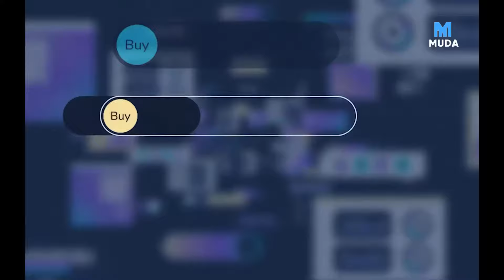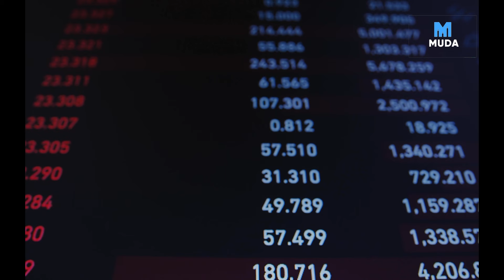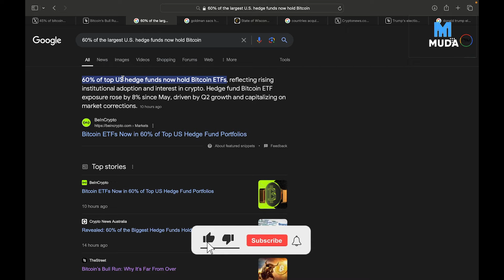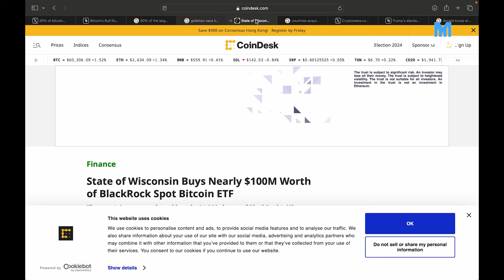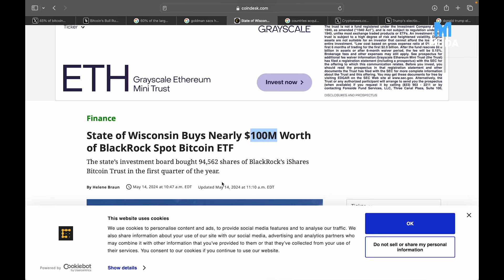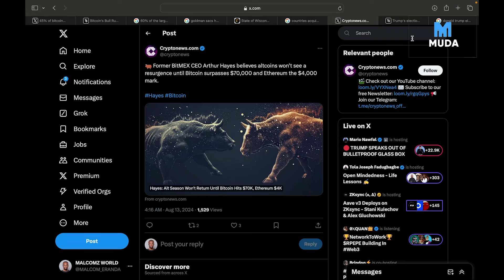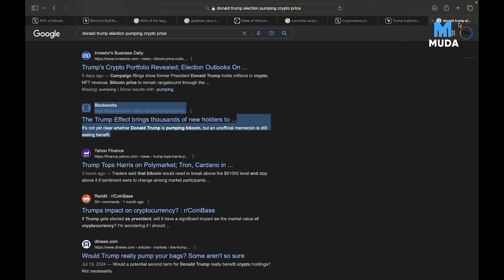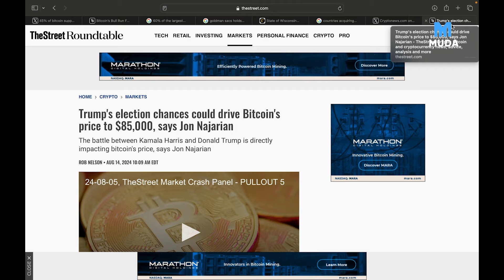When Altcoin Season Will Start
In this video, we dive into the highly anticipated question: When will the next altcoin season start? We analyze current market trends, historical data, and expert opinions to give you an informed outlook on what to expect in the coming months.